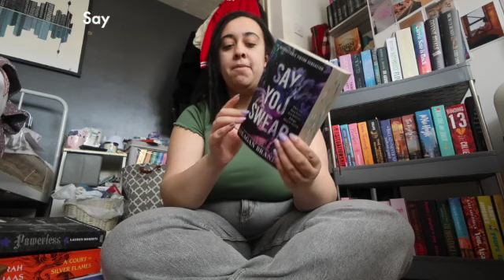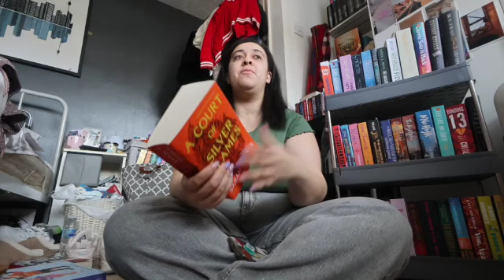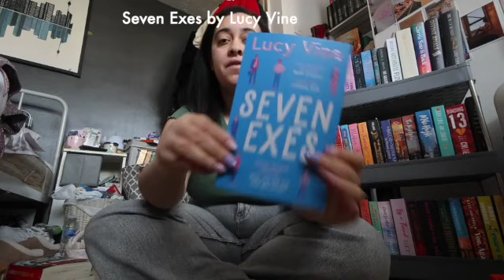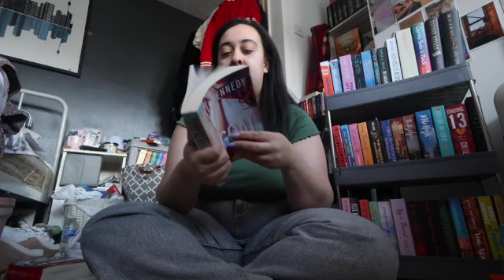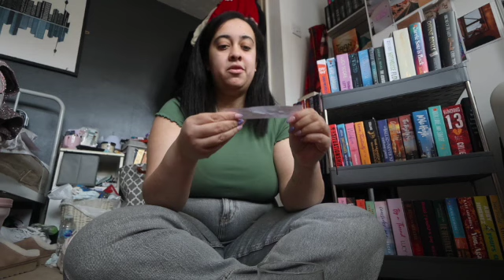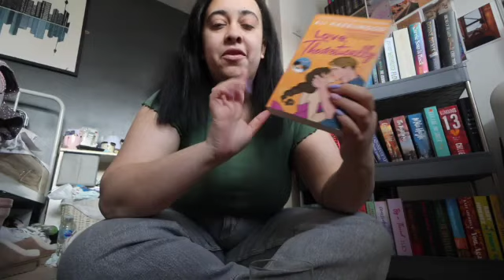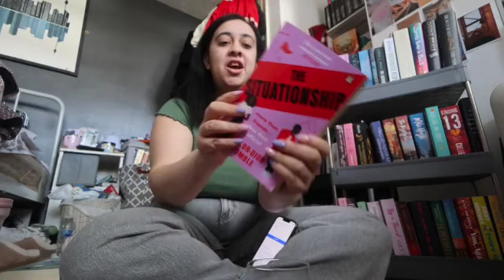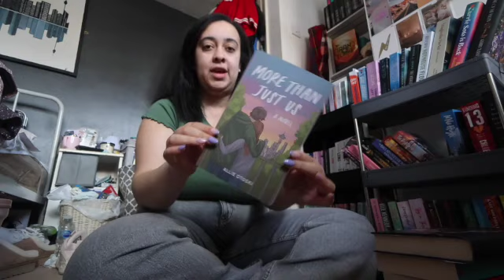MARCH reading wrapped and APRIL TBR!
I am your local booktuber where I read books usually popular books that every booktuber has read.

I hope you enjoy the change in my wrap ups, instead of choosing hopefuls, I am now choosing a TBR to try and stick to it. Lets see how I do in Aprils wrap up!